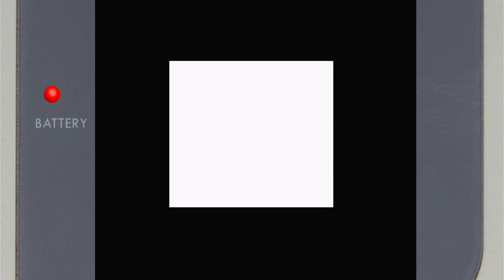Tetris DX Level 6/Marathon Nintendo Game Boy Color Emulated